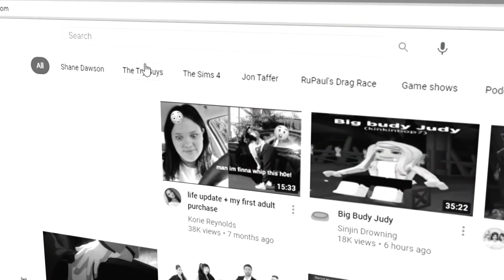my favorite go to hairstyles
HELLO MY LOVES!! i hope u enjoyed this video!! it was a longgggg one and if u stayed the whole time MUAHHHHH. i love and appreciate y'all more than u know. i hope ur staying safe, healthy, and mentally okay.

XOXO

Kipozi V5 2-in-one flat iron has a 7-USD coupon on the page!
@kipozibeauty on instagram as well!

IF UR HAVING TROUBLE WITH UR MERCH AND THE PRINTING IS FADED IN ANYWAY FOLLOW THIS LINK!!! AGAIN I AM SO SORRY AND IT WONT HAPPEN AGAIN.